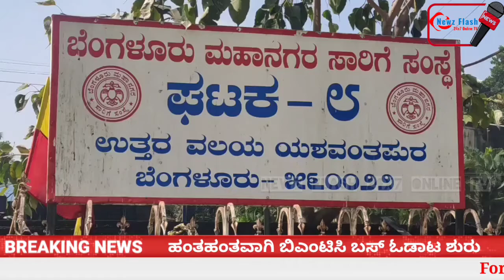ಹಂತಹಂತವಾಗಿ ರಸ್ತೆಗಿಳಿದ ಬಿಎಂಟಿಸಿ ಬಸ್ / After 5 Days BMTC Bus On Road